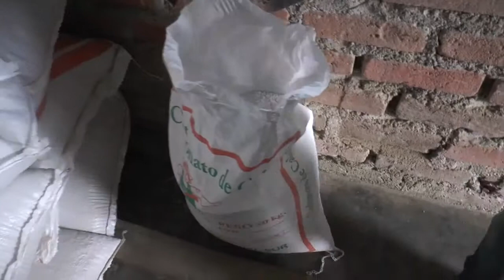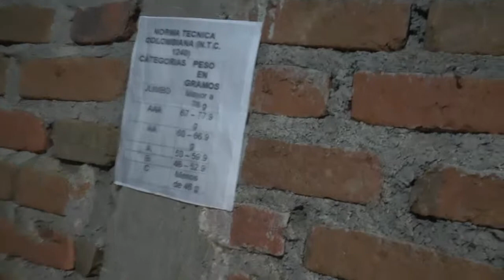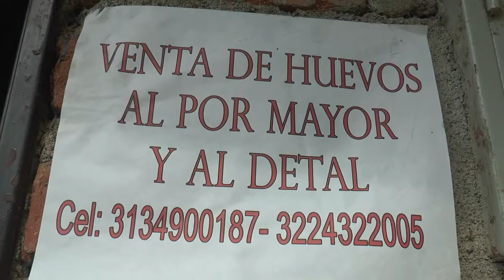Avicola la Morenita Vereda los cauchos